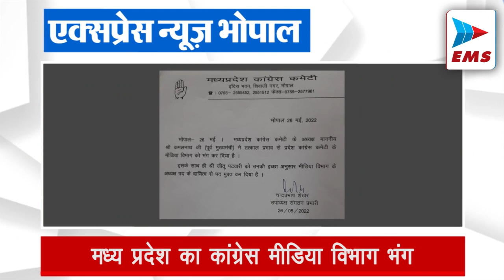मध्य प्रदेश का कांग्रेस मीडिया विभाग भंग| EMS TV 26-May-22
1. एमपी में पिछले 24 घंटे में कोरोना के 53 नए मामले सामने आए हैं । जबकि 42 मरीज होकर घर पहुंचे हैं । वहीं प्रदेश में 307 एक्टिव केस हैं । ये जानकारी गृह मंत्री डॉ नरोत्तम मिश्रा ने है ।

2.कांग्रेस के उदयपुर चिंतन शिविर के बाद मध्य प्रदेश कांग्रेस कमेटी में बदलाव शुरू हो गए हैं । प्रदेश कांग्रेस अध्यक्ष और पूर्व मुख्यमंत्री कमलनाथ ने गुरुवार को मध्य प्रदेश कांग्रेस के मीडिया विभाग को भंग कर दिया । हालांकि मीडिया विभाग के अध्यक्ष जीतू पटवारी ने पहले ही अपनी इच्छा से मीडिया अध्यक्ष पद को छोड़ने की बात कही थी । उनकी इच्छा के बाद कांग्रेस अध्यक्ष कमलनाथ ने मीडिया विभाग को बंद कर दिया है । हालांकि जीतू पटवारी मध्य प्रदेश कांग्रेस के कार्यकारी अध्यक्ष बने रहेंगे । इतना ही नहीं हाल ही में उन्हें भारतीय राष्ट्रीय कांग्रेस में भारत जोड़ो अभियान में बड़ी जिम्मेदारी दी गई है ।

3.गुरुवार को राजधानी भोपाल में ईडी ने बड़ी छापामार कार्रवाई की । ईडी द्वारा यह छापा पीपल्स ग्रुप के ठिकानों पर मारा गया । पीपुल्स ग्रुप में विदेशी फंडिंग को लेकर यह कार्रवाई की गई है । बताया जा रहा है कि इस ग्रुप को भी विदेशों से करोड़ों रुपए की फंडिंग हुई है जिसके दस्तावेज ईडी द्वारा खंगाले गए हैं ।

4.गुरुवार को प्रदेश कांग्रेस कार्यालय में संयुक्त पत्रकार वार्ता आयोजित हुई ।  पत्रकार वार्ता को पूर्व मंत्री एवं वरिष्ठ कांग्रेस विधायक पीसी शर्मा , महिला कांग्रेस की प्रदेश अध्यक्ष विभा पटेल , मीडिया विभाग के उपाध्यक्ष भूपेंद्र गुप्ता ने संयुक्त रुप से संबोधित किया । इस दौरान सभी ने मुख्यमंत्री शिवराज सिंह चौहान द्वारा सड़कों पर निकल कर आंगनवाड़ी के बच्चों के लिए खिलौने एकत्रित करने पर सवालिया निशान खड़े किए । कांग्रेसियों ने संयुक्त रुप से शिवराज सरकार पर हमला बोलते हुए कहा कि मध्य प्रदेश कुपोषित बच्चों के मामले में नंबर एक है । और महिला एवं बाल विकास विभाग के पास भरपूर बजट होने के बावजूद भी कुपोषण दूर नहीं हो पा रहा है और सरकार सिर्फ मध्य प्रदेश को  इवेंट प्रदेश बनाने में लगी है ।

5.मध्य प्रदेश का सबसे बड़ा कर्मचारी संगठन अधिकारी कर्मचारी संयुक्त समन्वय कल्याण समिति द्वारा 19 सूत्रीय मांगों को लेकर आंदोलन का शंखनाद किया गया है । बुधवार को समिति के प्रदेश अध्यक्ष उदित भदौरिया के नेतृत्व में प्रदेश भर में जिला स्तर पर ज्ञापन सौंपे गए । इसी कड़ी में राजधानी भोपाल में प्रदेश अध्यक्ष उदित भदौरिया , प्रदेश संयोजक प्रमोद तिवारी के साथ अन्य पदाधिकारियों ने मुख्यमंत्री के नाम मुख्य सचिव को ज्ञापन सौंपा । प्रदेश संयोजक प्रमोद तिवारी ने बयान देते हुए बताया कि उनकी प्रमुख मांग पुरानी पेंशन को बहाल करना , शेष महंगाई भत्ता शीघ्र प्रदान करने , रुकी हुई पदोन्नति प्रक्रिया को चालू करने , 20 साल की सेवा पूरी करने वाले कर्मचारियों को पूरी पेंशन देने , संविदा कर्मचारियों को नियमित करने सहित कुल 19 सूत्रीय मांगों को लेकर ज्ञापन सौंपा गया ।